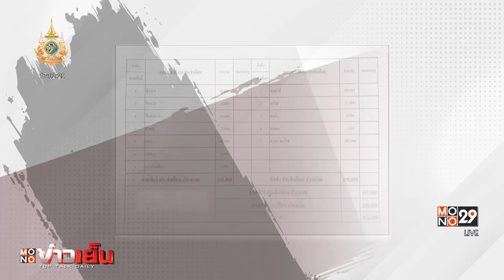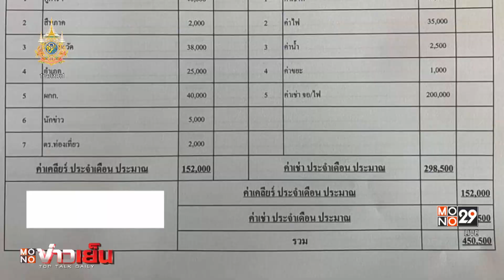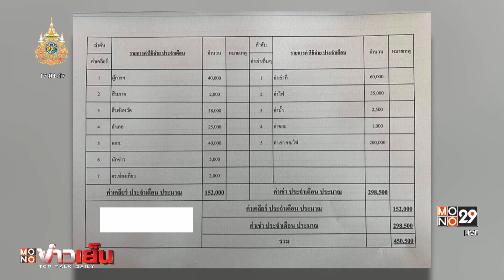ว่อนอีก! สั่งสอบโพยผับปทุมฯ จ่ายส่วย | MONO ข่าวเย็น | 23 ม.ค. 67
เปิดเอกสารที่ระบุค่าใช้จ่ายประจำเดือน ของสถานบันเทิงแห่งหนึ่งในย่านปทุมธานี จะเห็นว่า ทางด้านขวาเป็นรายการค่าใช้จ่ายทั่วไป อย่าง ค่าเช่าที่  ค่าน้ำ ค่าไฟ ค่าขยะ แต่พอมาดูทางด้านซ้าย ไล่ลำดับไปตั้งแต่ ผู้การฯ 40,000 บาท  สืบภาค 2,000 บาท  สืบจังหวัด 38,000 บาท  นายอำเภอ 25,000 บาท  ผู้กำกับ 40,000 บาท  ตำรวจท่องเที่ยว 2,000 บาท และค่านักข่าวอีก 5,000 บาท รวมค่าใช้จ่ายทั้งหมด กว่า 450,500 บาท

ล่าสุด ทีมข่าวโมโน 29 สอบถามเรื่องนี้ไปยัง พลตำรวจตรี ยุทธนา จอนขุน ผู้บังคับการตำรวจภูธรจังหวัดปทุมธานี เผยว่า พลตำรวจโท จิรสันต์ แก้วแสงเอก ผู้บัญชาการตำรวจภูธรภาค 1 ได้สั่งการให้ พลตำรวจตรีโชคชัย งามวงศ์ รองผู้บัญชาการตำรวจภูธรภาค 1 ตรวจสอบเรื่องนี้อยู่ เพราะเรื่องนี้เกิดตั้งแต่สัปดาห์ที่ผ่านมาแล้ว โดยให้รายงานผลภายใน 7 วัน  ยืนยันว่า หากพบเจ้าหน้าที่รายใดมีส่วนเกี่ยวข้องได้รับผลประโยชน์จากกรณีนี้จะลงโทษทั้งวินัยและอาญาอย่างเด็ดขาด โดยไม่มีข้อยกเว้น ส่วนเรื่องเอกสารที่ถูกแชร์ออกไปนั้น ยังประเมินไม่ได้ว่าเป็นของจริงหรือไม่ หรือต้องการแฉตำรวจให้เสื่อมเสียชื่อเสียง

นอกจากนี้  ทีมข่าวได้โมโน 29 ได้พยายามติดต่อไปยัง พลตำรวจโท คำรณวิทย์ ธูปกระจ่าง นายกองค์การบริหารส่วนจังหวัดปทุมธานี แต่ก็ยังไม่สามารถติดต่อได้ และไปที่ว่าการอำเภอคลองหลวง จังหวัดปทุมธานี ทางนายอำเภอก็ไม่อนุญาตให้สัมภาษณ์แต่อย่างใด เพียงแต่บอกว่า ยังติดงานราชการ

ทั้งนี้ ทีมข่าวโมโน 29 ยังได้รับรายงานจากชาวบ้านว่า ก่อนหน้านี้สถานบันเทิงแห่งนี้มีขนาดใหญ่ มีนักท่องเที่ยวเข้ามาใช้บริการจำนวนมาก โดยเฉพาะวันศุกร์ เสาร์ อาทิตย์ และวันที่มีคอนเสิร์ต จะมีเสียงเพลงดังรบกวนชาวบ้านโดยรอบ และที่รู้สึกตกใจว่าทำไมที่นี่เกือบทุกคืนจะปิดเกือบตี 3 โดยไม่มีเจ้าหน้าที่มาตรวจสอบ

แต่หลังจากมีกระแสเรื่องส่วย สถานบันเทิงแห่งนี้เปิด-ปิดตามที่กฏหมายกำหนดแล้ว และเสียงเพลง เสียงดนตรี ที่เคยดังรบกวน ตอนนี้ก็เสียงลดลงแล้ว  ส่วนเจ้าหน้าที่ ก็เห็นมาลงตรวจล่าสุดเมื่อวานนี้